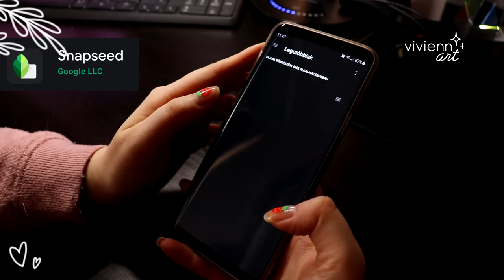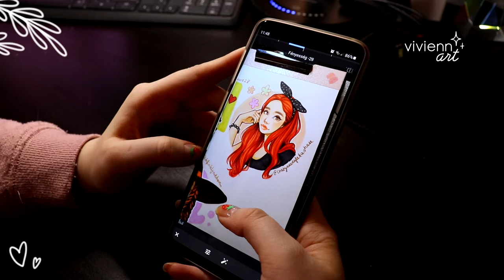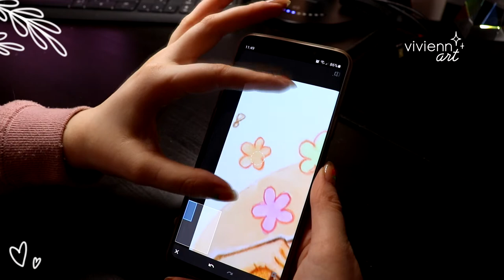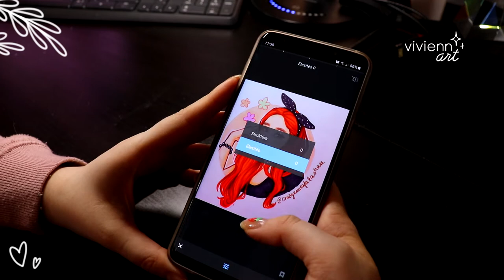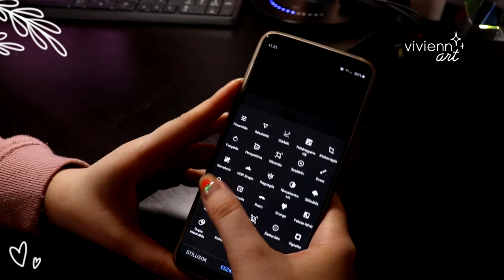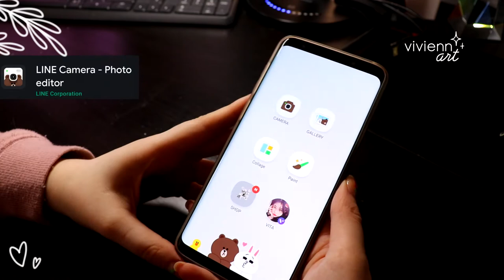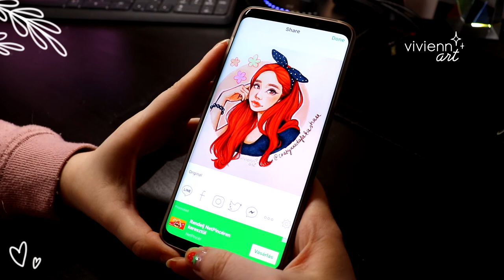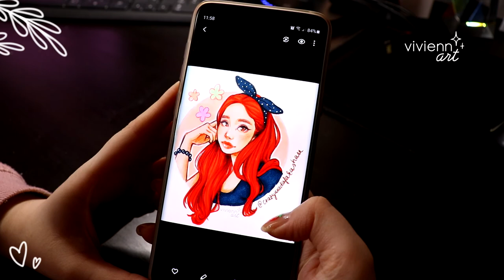How to edit photos of drawings for art instagram (a tutorial) [CC] - for fellow artists 🎨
I tried to show all my steps, though since one of the apps is in hungarian, it's hard to name every setting I use in english.